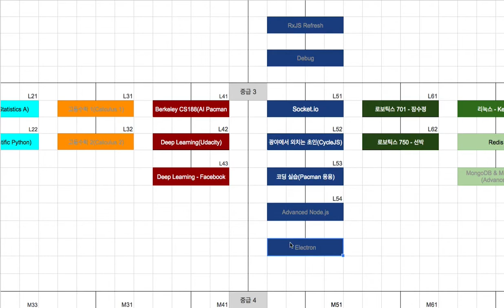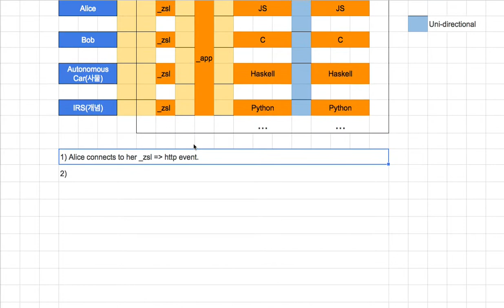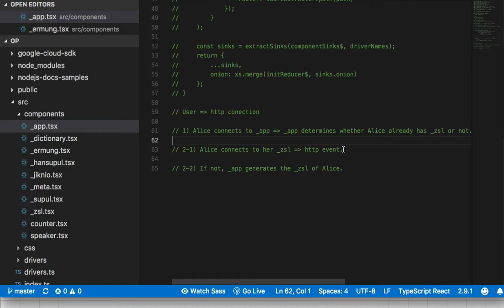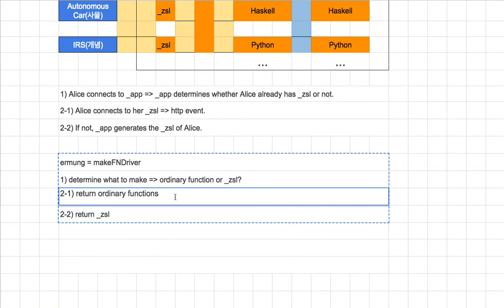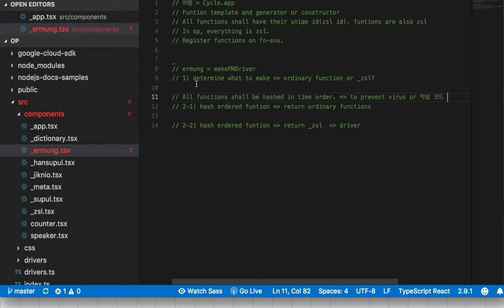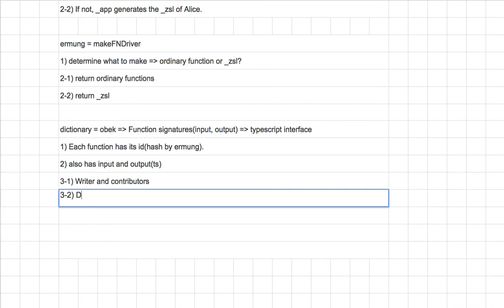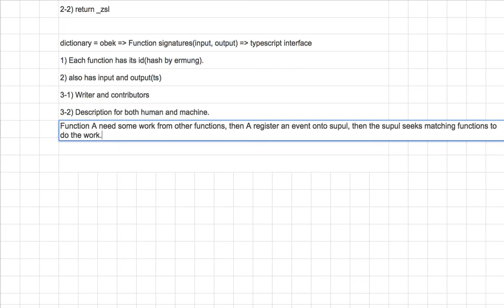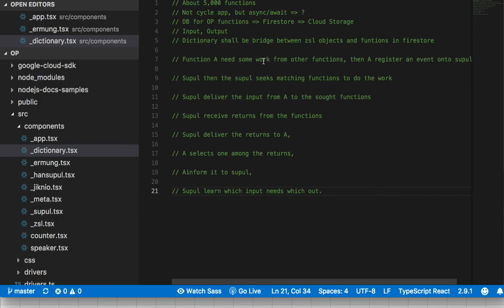[OP-Spaceweb] 09 - 기본 시나리오(1)